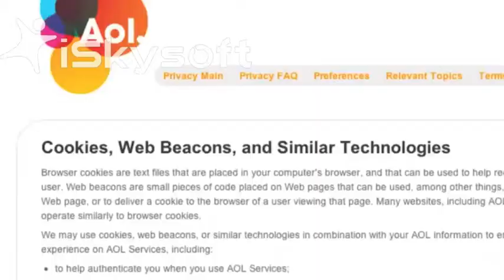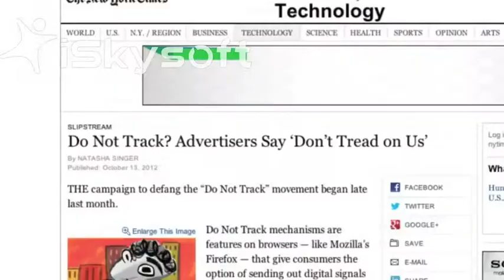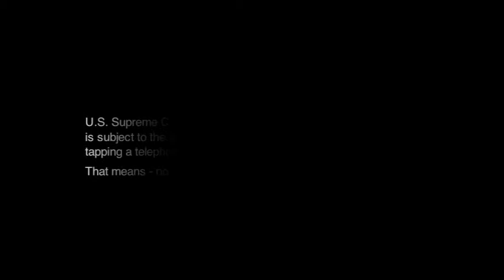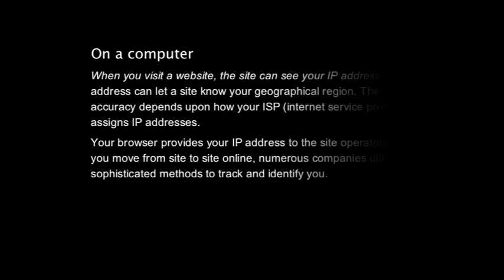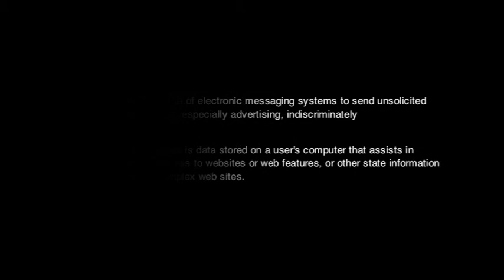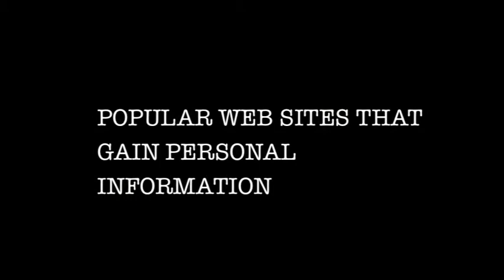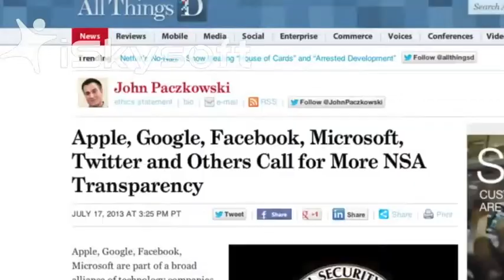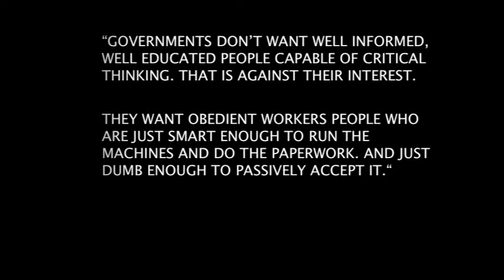ONLINE PRIVACY- must see!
This is  part of my student's project.